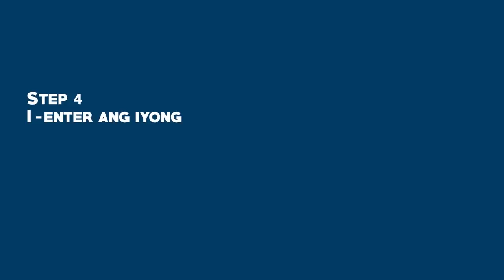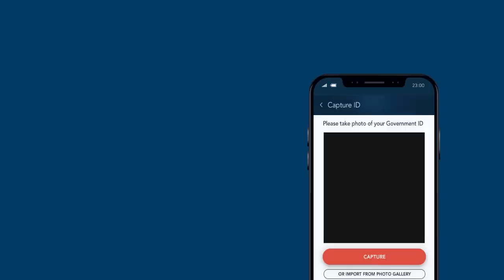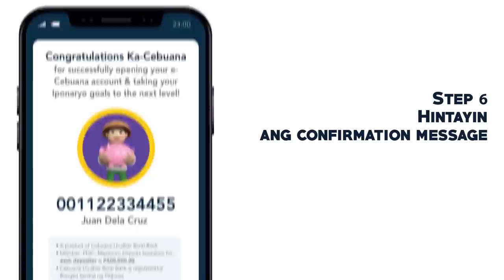How to Open a Micro Savings Account via eCebuana app